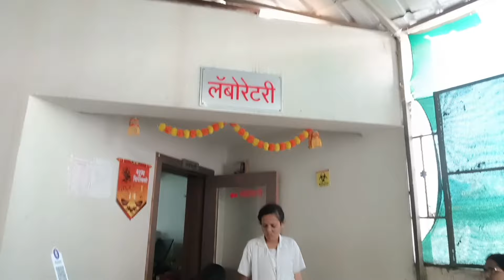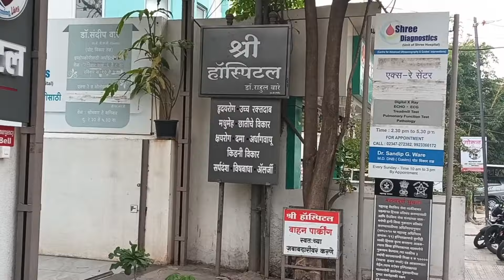हॉस्पिटल मध्ये गेल्यानंतर कोणकोणत्या टेस्ट करण्यात आल्या?vlogger🙏please subscribe my channel#video